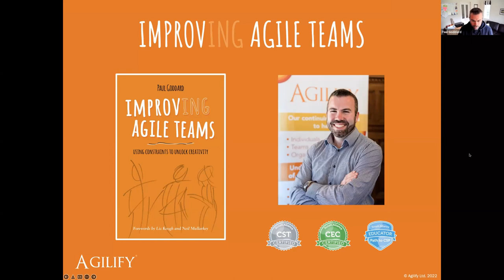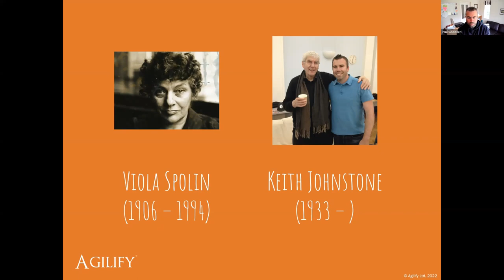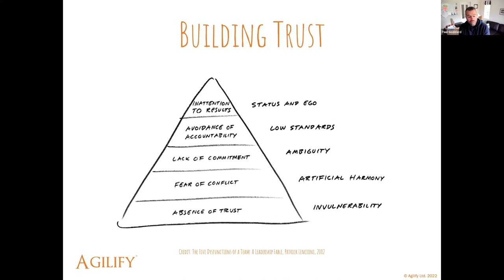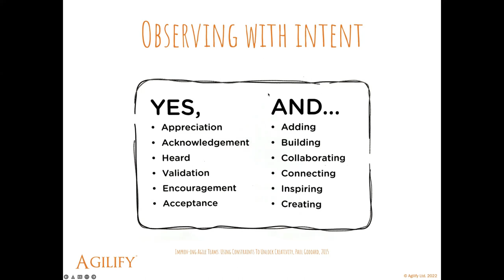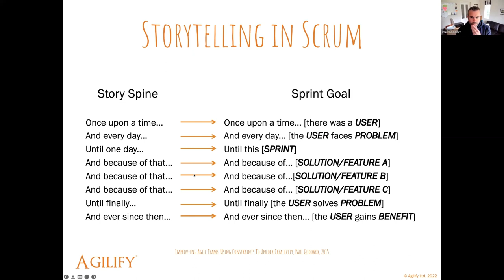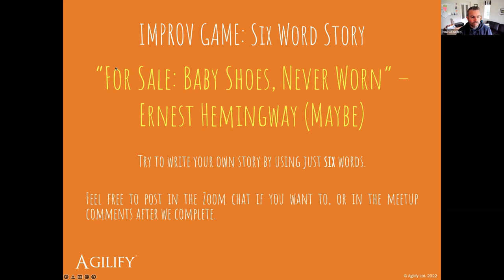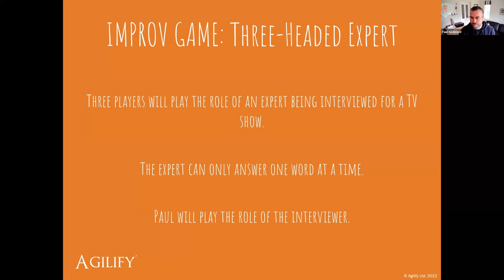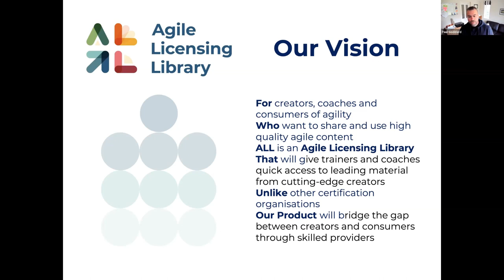Improv for Agile Coaching - Paul Goddard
Recorded at Agile SG meetup on 25 May 2022.

Details
As a keen improviser himself, Paul has been tested through these times on how to adapt and pivot during uncertainty. Paul will share some of his thoughts on how the improv principles and practices he teaches have helped both himself and the teams he coaches - and maybe even have some fun with some short-form improv games for the online attendees!

Learning Objectives:
What can our attendees expect to take away from the session?

An understanding that improv is embracing change (not about being funny)
More confidence around being creative
Techniques to enhance collaboration
Some easy online games to play with agile teams
Here's some background on our amazing guest speaker for this session:
Paul is the founder of Agilify, has been an active Certified Scrum Trainer since 2006, and also became only the fourth UK-based Certified Enterprise Coach in 2011.From developer to ScrumMaster, and from ScrumMaster to Agile Coach he has been working with agile development teams since 2000.

Paul’s book “Improv-ing Agile Teams: Using Constraints To Unlock Creativity” brings together two of his passions; coaching agile teams and improvisational theatre. The principles and practices are so closely linked, he uses them every day of his working and personal life. A regular speaker at agile conferences worldwide, Paul is also a long-standing member and contributor to the agile community.